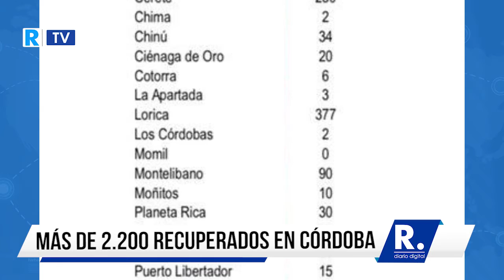Más de 2.200 recuperados de la COVID-19 en Córdoba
Córdoba desde el 30 de julio hasta el 2 de agosto ha reportado la recuperación clínica de 819 personas.

¡Siempre Informando!